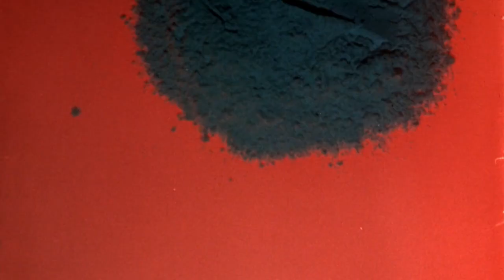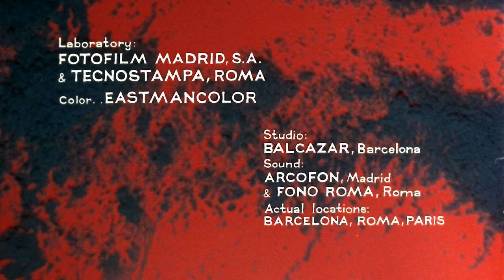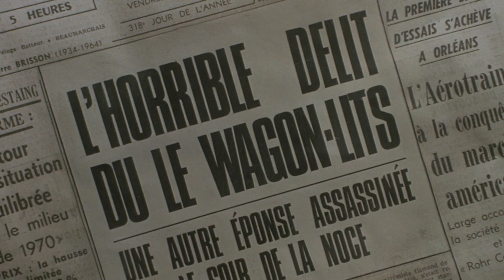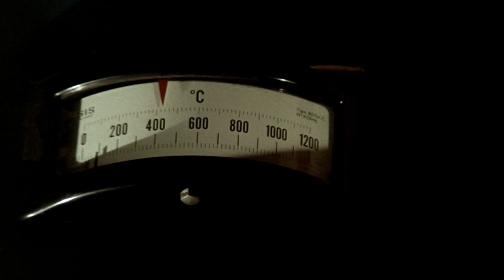Hatchet For The Honeymoon (1970)